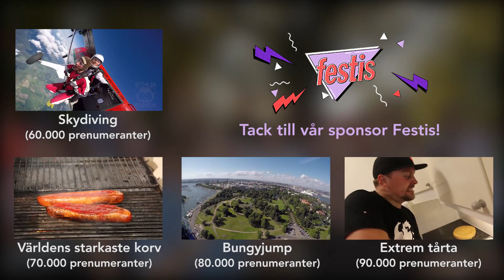Meetup (100.000 prenumeranter!)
Detta är ett reklam-samarbete med Festis.

Vi är så otroligt tacksamma för 100.000 prenumeranter det är helt omöjligt att greppa var ni alla kommer ifrån. Allt vi kan göra är att säga: TACK! VI ÄLSKAR ER!

Vi ska bli bättre på att ha meetups i vårt avlånga land, vart tycker ni vi ska åka?

SE VÅRA SOCIALA MEDIER NEDAN:
Instagram ► olleoberg / ydhage / sthlmpanda

Kolla in Festis på deras hemsida; Festis.se